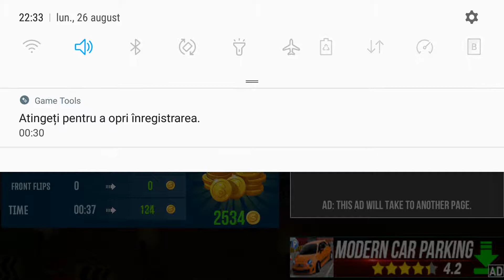Bike Stunt Tricks Master - Android gameplay FHD